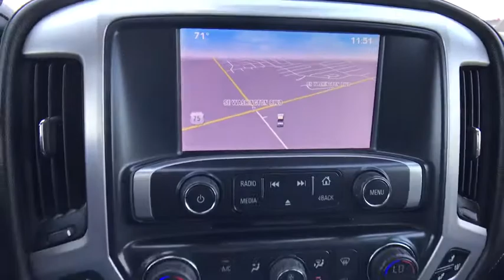2014 GMC Sierra 1500 Broken Arrow, Pryor, Tulsa, Oklahoma City, OK, Wichita KS P472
Used 2014 GMC Sierra 1500
2014 GMC Sierra 1500 SLT - Stock#: P472 - VIN#: 3GTU2VEC6EG113921

Bartlesville CDJR
3250 SE Washington Blvd